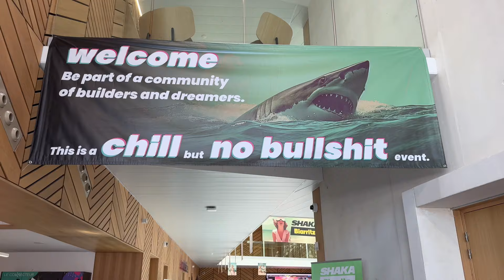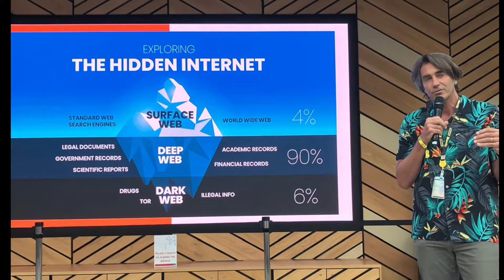Bitcoin IA Tech et Cool Attitude à Biarritz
Viens avec moi je t'invite à Shaka l'évènement Tech ultra cool qui se déroule à Biarritz !

🛑CECI N’est PAS UN CONSEIL EN INVESTISSEMENT !! FAIS TES PROPRES RECHERCHES ET FORME TOI ! 🛑